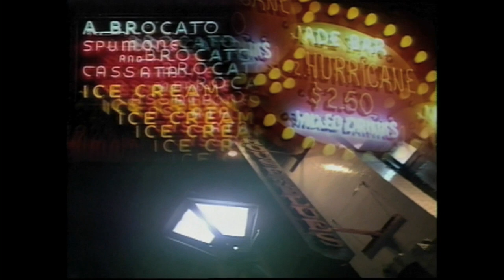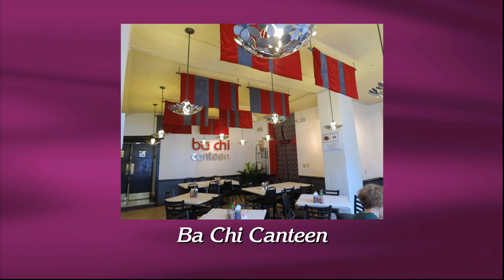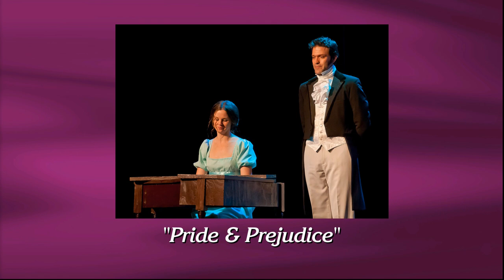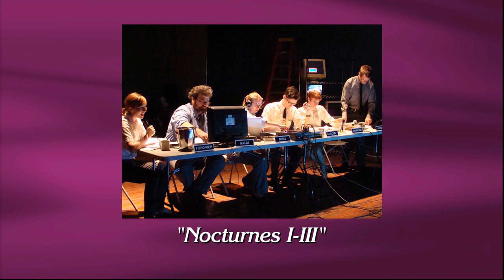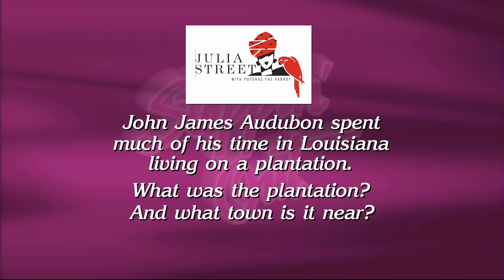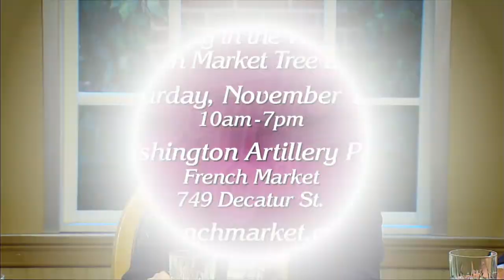Steppin' Out - November 15th, 2013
Host Peggy Scott Laborde welcomes Ian McNulty, food writer for The New Orleans Advocate, Alan Smason, Troy Populus, the director of Le Petit Theatre's "Hair," along with the cast, who performs two songs from the musical .